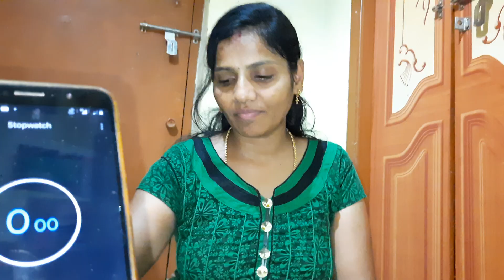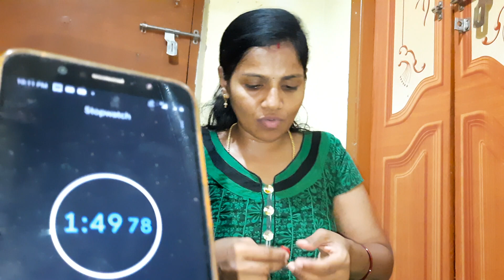My first Wednesday challange/balloons చేతితో కాకుండా పగలగొటల్లి ఎలా 🤔/Andhra padhu vlogs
Thanks😊